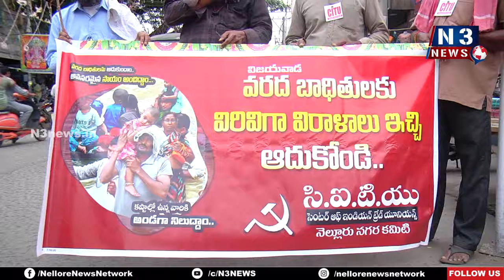స‌ర్వం కోల్పోయారు.. ఆదుకుందాం..!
- వరద బాధితుల కోసం విరాళాలు సేక‌రించిన - సిఐటియు